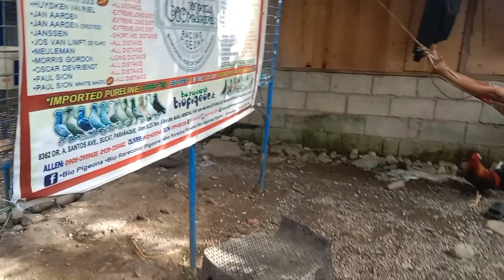MAY NAG-REGALO SATIN NG KALAPATI SAN KAYA DITO?